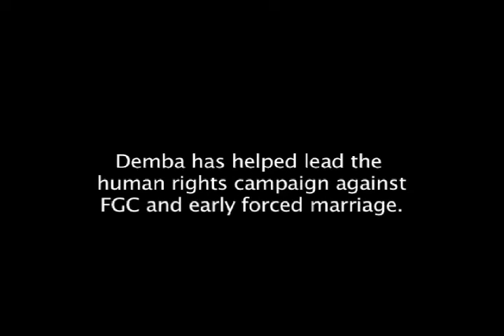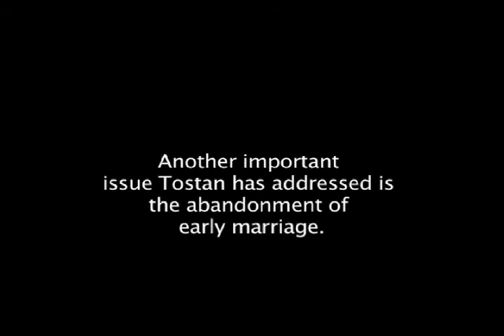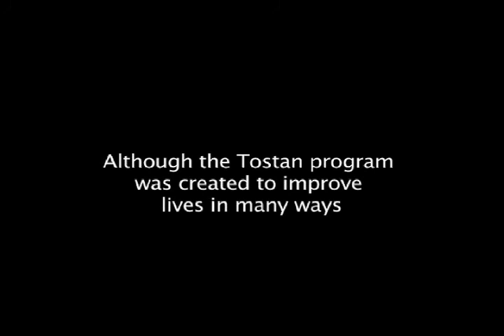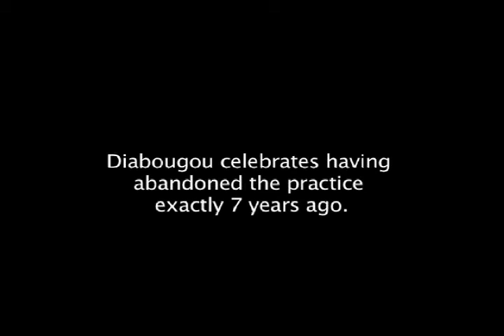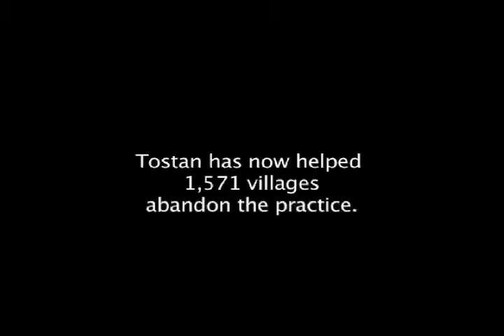Breakthrough 3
What does it take to abandon a dangerous tradition? Find out in part 3 of "Breakthrough," a documentary on the practice and issues surrounding female circumcision or "cutting."